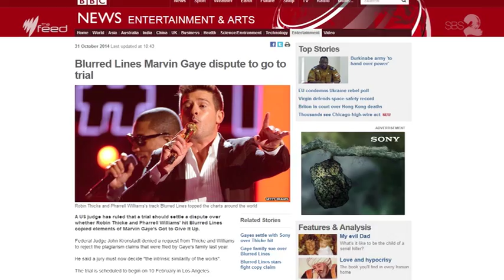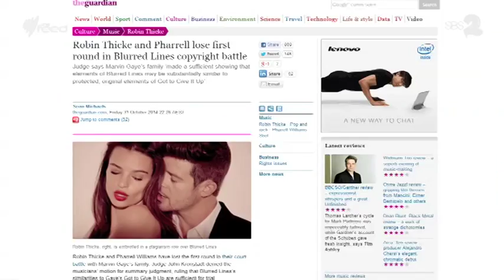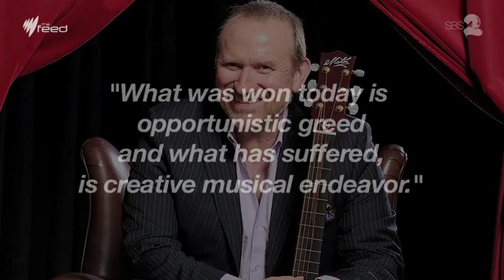Music Plagiarism I The Feed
Robin Thicke and Pharrell are being sued by Marvin Gaye's family for plagiarism. But haven't we all heard songs that remind us of others? Marc Fennell looks at the history of stealing songs.